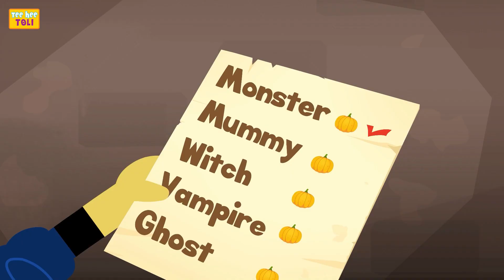Monster Kaddu Kaha Ho Tum? फिंगर फॅमिली + Spooky Scary Nursery Rhymes In Hindi | Teehee Toli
Suno ye Skeletons Ki Finger Family geet saath hi aur gaaye Chumbala Chumbala Song aur bohot saare Hindi Scary Nursery Rhymes ke saath, aapke favorite kids channel, Teehee Toli (Teehee Town Hindi) pe!

About our channel :
Hi Kids! Welcome to Teehee Toli - The fun place to be with Len and Mini! Sing and dance with the most entertaining Kids songs and learn new things! A world full of Surprises and Mischief along with a lot of learning. Your ultimate destination for the best of Hindi Nursery Rhymes Songs! Teehee :)

नमस्ते बच्चों! Teehee टोली में आपका स्वागत है - लेन और मिनी के साथ मज़ेदार जगह! सबसे मनोरंजक बच्चों के गीतों के साथ गाएं और नृत्य करें और नई चीजें सीखें! बहुत सारी सीखने के साथ-साथ आश्चर्य और शरारत से भरी दुनिया। हिंदी नर्सरी राइम्स के गीतों के लिए आपका अंतिम गंतव्य! टी ही :)